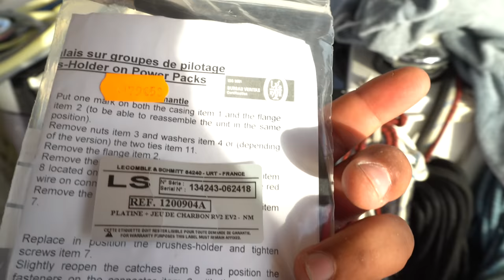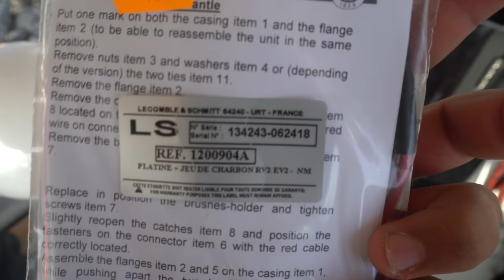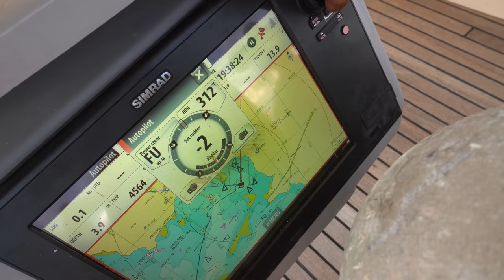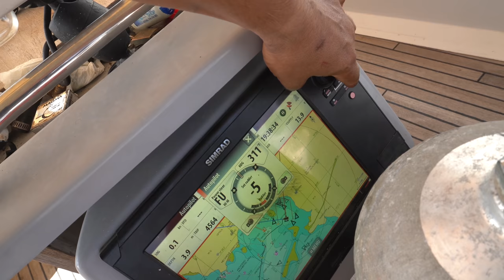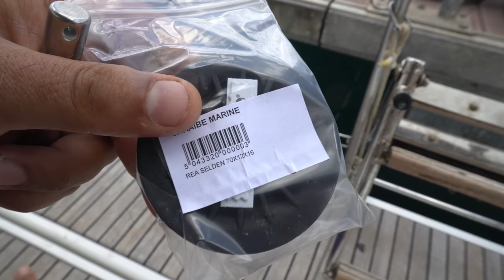Техническая рубрика. Опять чиним яхту. Ремонт автопилота. Снятие топ кепа с мачты и замена роликов.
Друзья, на нашем канале Капитан Герман новое техническое видео. В данном видео мы будем опять чинить лодку. Сервис автопилота, снятие и замена роликов на топ кепе мачты, и многое другое.